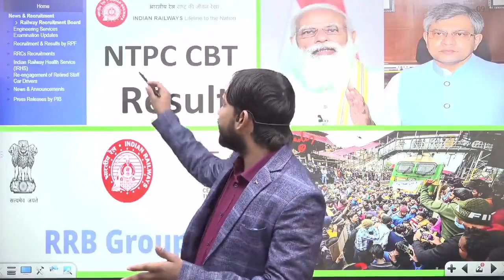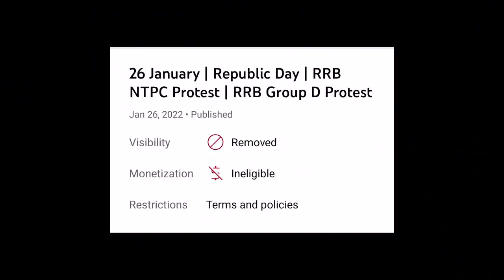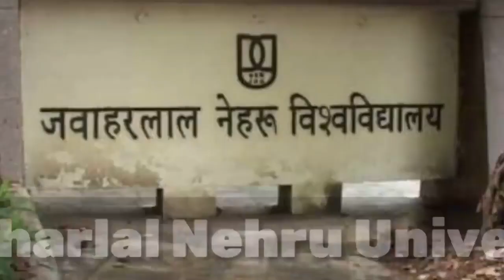Khan Sir Rechearch Centre Patna गिरफ्तार। छात्रों में आक्रोश।